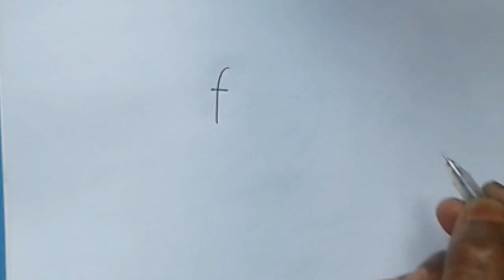How to DRAW A FISH EASY Step by Step | Fish Drawing Easy